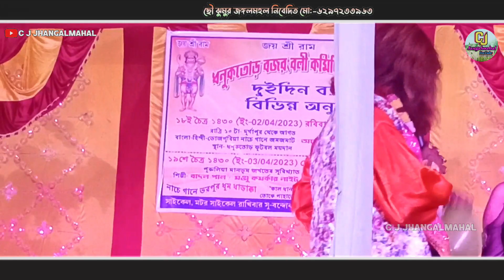Badal pall natun gaan 2023 ||Badal pall purulia natun gaan 2023